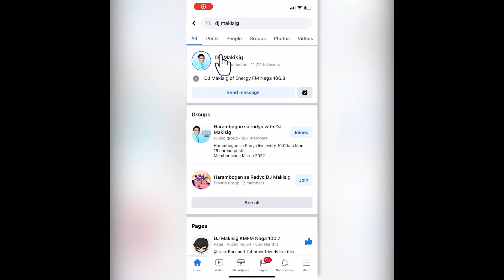Sabungero si Mister